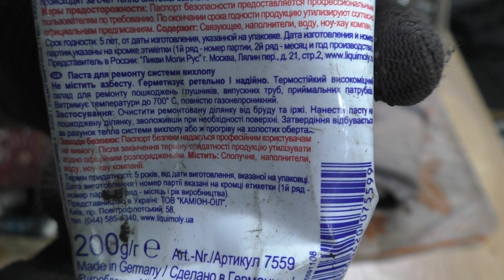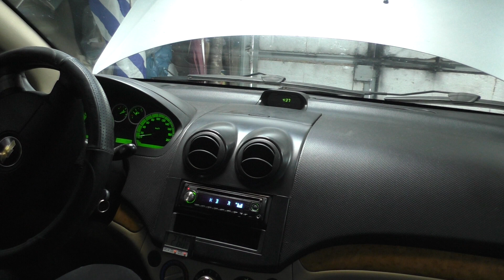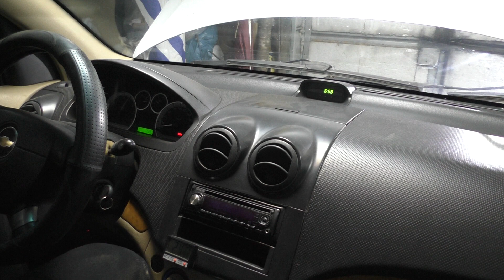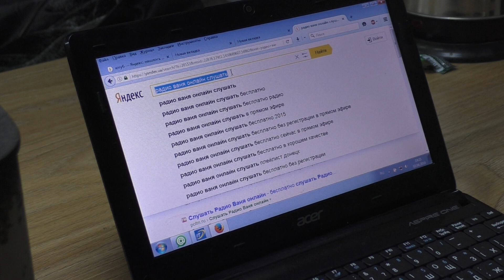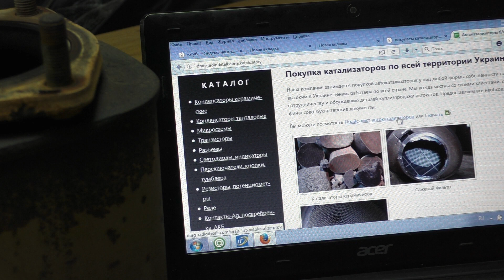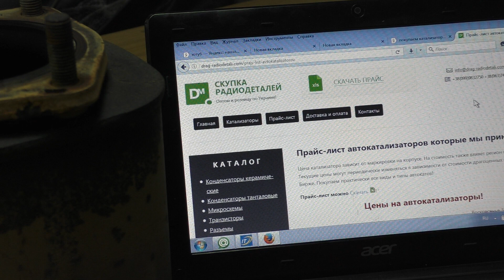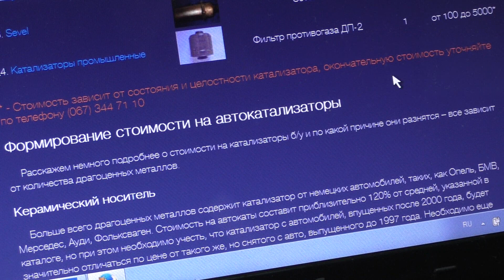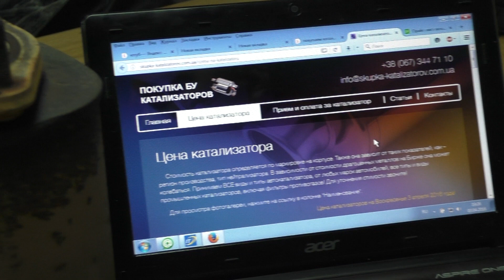Заменитель - проставка катализатора Шевроле Авео .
Вес выбитых внутренностей катализатора 650 грамм .

Номер катализатора M70 DELPHI 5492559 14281  или Катализатор в сборе GENERAL MOTORS 05492559
Катализатор авео цена нового 5000 грн .